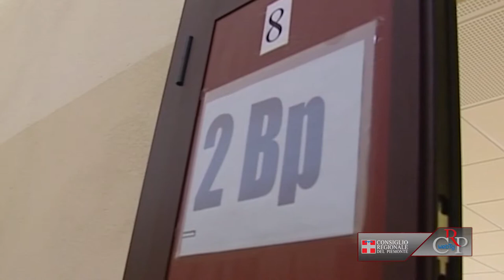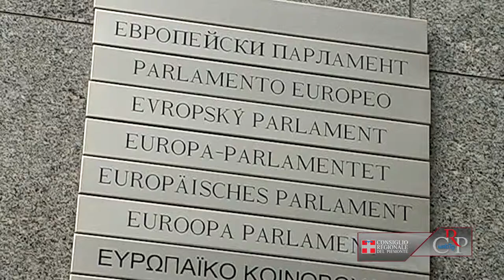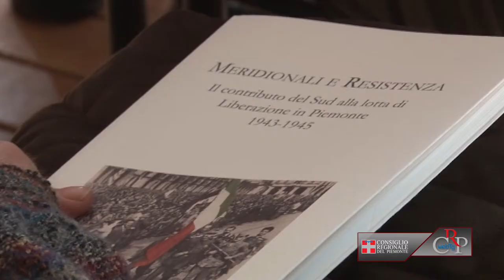CRP - Webtg n. 40 del 31 ottobre 2013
La seduta del 29 ottobre
In apertura l'Assemblea ha ricordato l'ex consigliere comunale di Torino Alberto Musy, morto dopo diciannove mesi di coma in seguito a un agguato. Poi il Consiglio regionale ha approvato il Piano triennale per istruzione, con l'apertura alla collaborazione con i privati per interventi di costruzione e ristrutturazione degli edifici scolastici. Approvato anche il Piano di dimensionamento delle autonomie scolastiche che stabilisce tra l'altro la creazione del Liceo sportivo, nuovo indirizzo dello Scientifico, da attivare in otto sedi ancora da individuare.

"La crisi come opportunità"
Nuovo ciclo di conferenze alla Biblioteca della Regione dedicato alla crisi economica e al consumo consapevole. Dopo il primo incontro con Maria Cristina Martinengo su "Consumatori e apprendimento nella crisi" segue, il 6 novembre, quello con Oreste Calliano e Federica Bombardi sul rapporto tra "Giovani e denaro in tempo crisi". Mercoledì 13 novembre Matteo Vittuari interviene su "L'alimentazione e il risparmio di energia: una nuova prospettiva".

Per terra e per mare. Viaggio tra le terre di frontiera
Presentato a Palazzo Lascaris il libro di Donatella Balani, docente emerita di Storia moderna all'Università di Torino, "Per terra e per mare. Viaggio tra le terre di frontiera". Alla presentazione del libro, promossa dal Consiglio regionale del Piemonte in collaborazione con la Fondazione Firpo e il Centro Gianni Oberto, sono intervenuti, con l'autrice, i docenti Dino Carpanetto, Gian Savino Pene Vidari e Claudio Rosso.

Concorsi per studenti
La 30a edizione del concorso scolastico della Consulta europea è dedicato all'anniversario della I Guerra Mondiale, alle elezioni del Parlamento Europeo del 2014 e all'Anno della Conciliazione. Il termine per la presentazione dei temi o del video è il 20 gennaio 2014. Gli studenti possono partecipare anche ai concorsi di studio banditi dal Comitato Resistenza e Costituzione sull'8 settembre 1943, la guerra contro i diritti civili, la Shoah (scade il 14 febbraio 2014), oppure a quello dell'Osservatorio contro l'usura sull'uso consapevole del denaro (scade il 18 febbraio 2014).

"Meridionali e Resistenza" alla Casa della Resistenza di Fondotoce
Presso la Casa della Resistenza di Fondotoce a Verbania è stato presentato il libro "Meridionali e Resistenza. Il contributo del Sud alla lotta di Liberazione in Piemonte 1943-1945". La pubblicazione vuole avviare un percorso di approfondimento sulle vicende individuali e collettive dei tanti italiani che, provenienti dal sud, parteciparono alla Resistenza in Piemonte dopo l'8 settembre 1943.